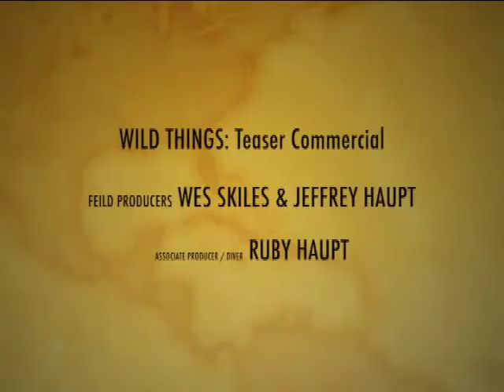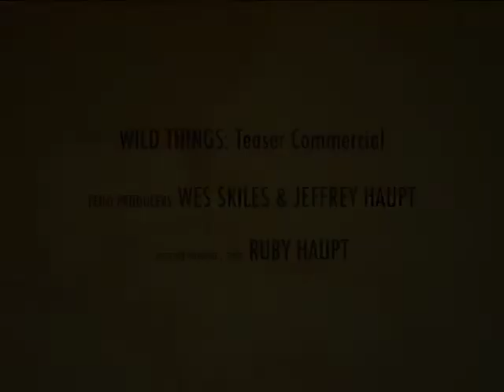Wild Thing Promo Sharks & Alligators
As the North American Production Team for Wild Things (Paramount TV) Wes Skiles, Ruby and I made some incredible episodes.
Being anywhere around feeding sharks is dangerous, but alligators in your swimming pool is crazy.
Field Produced by: Wes Skiles, Jeffrey & Ruby Haupt